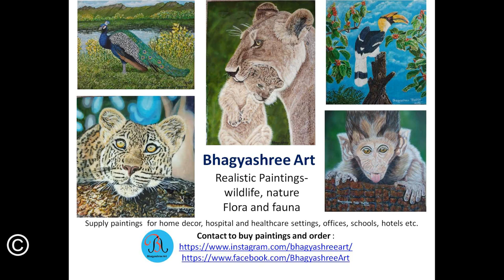Beautiful Flowers realistic painting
Bhagyashree Art creates hyper-realistic paintings of flora, fauna and wildlife.

This Blossom – oil painting of peonies is on wood panel. Wonderful reference photo from Susie Bobandmarge .Thanks Susie for allowing me paint these beauties.